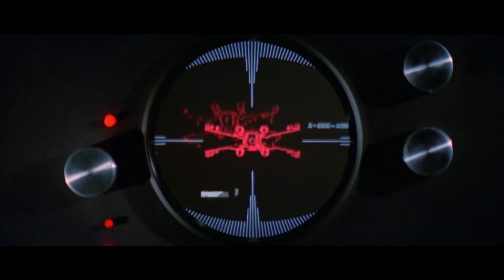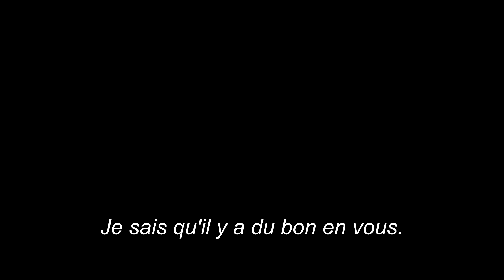"Star Wars Ep. IV, V, VI" - Mashup Movies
1. 'Star Wars Main Title' - Performed by John Williams (Sony Classical)
2. 'Majestic' - Performed by Mark Petrie (Not on Label)
3. 'Natus Vincere' - Permormed by Max Cameron (Future Heroes)

Please respect copyrighted material of talented artists by visiting iTunes.